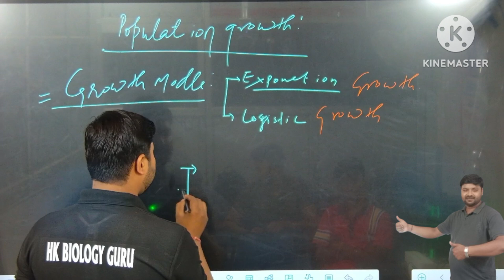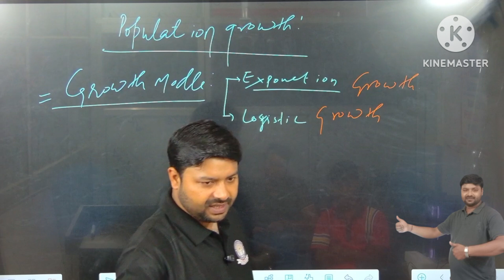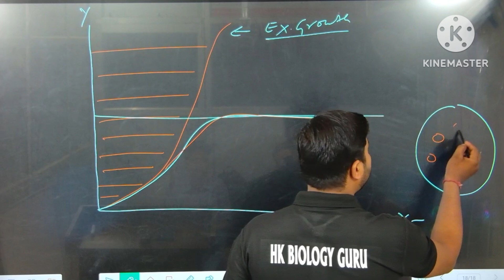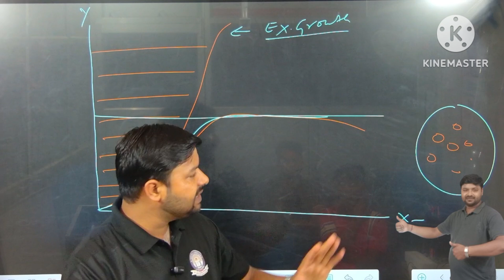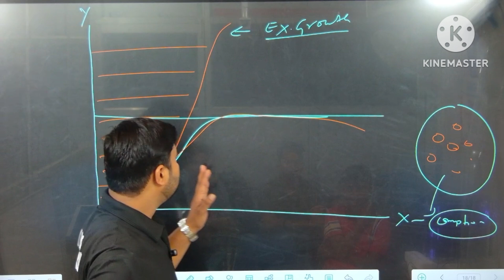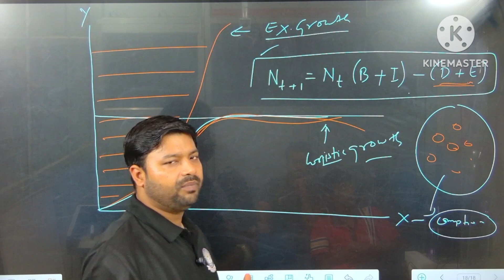Biology By-Hk Sir || Population Modle Ecology || Class 12th NEET || CBSE VIDYA CAMPUS BKT